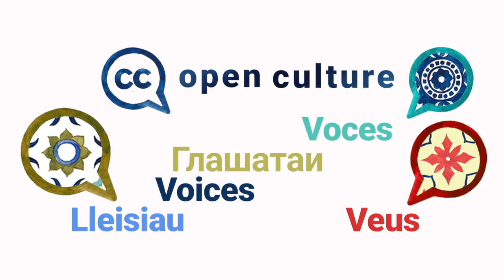Angie Cervellera — Open Culture VOICES, Season 2 Episode 5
Angie shares that “...if memory does not pass from one person to another then it is forgotten.” In this episode we learn about the unique barriers faced by institutions and organizations in an Argentinian and South American context as well as the unique ways Wikimedia Argentina supports efforts to open up collections of cultural heritage and memory.

Open Culture VOICES is a series of short videos that highlight the benefits and barriers of open culture as well as inspiration and advice on the subject of opening up cultural heritage. Angie Cervellera is the Program Manager of Open Culture and Knowledge at Wikimedia Argentina and works with local organizations and institutions to open up collections.

We asked all our guests the same questions:
1️⃣  What are the main benefits of open GLAM?
2️⃣  What are the barriers?
3️⃣. Could you share something someone else told you that opened up your eyes and mind about open GLAM?
4️⃣. Do you have a personal message to those hesitating to open up collections?